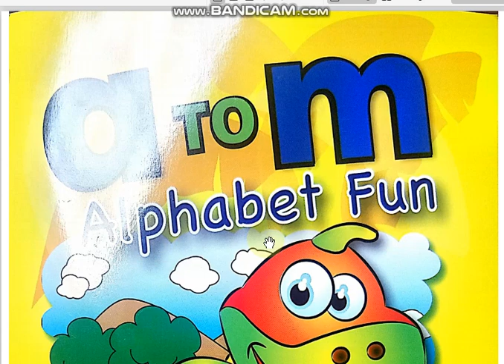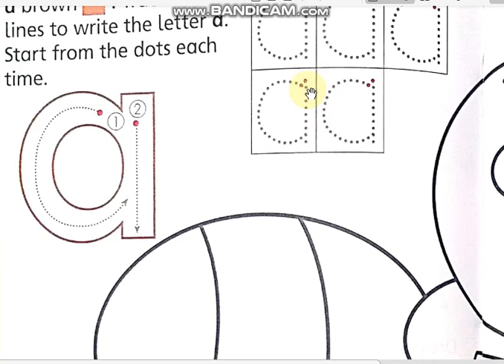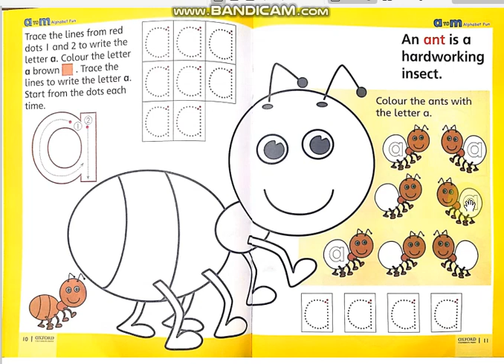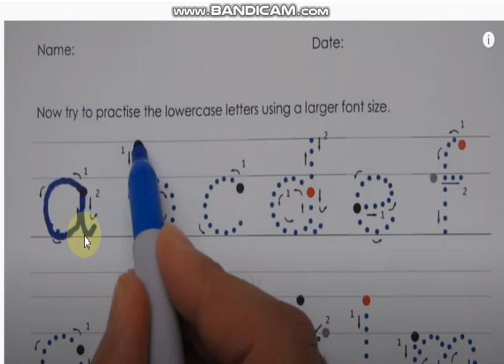PG reading new book ato m pg 10, 11 a